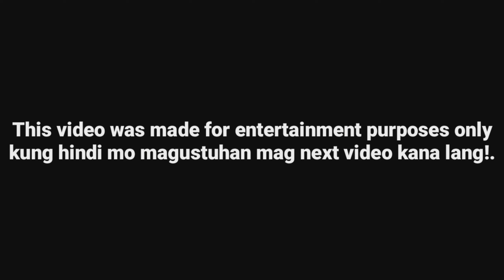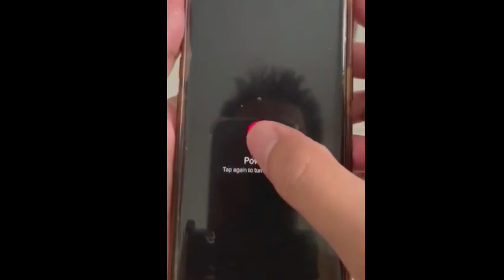YUNG TROPA MONG NAG OFF NG CELLPHONE PAG DAY-OP PARA DI MAKUNTAK NG ASAWA NIA SA PINAS